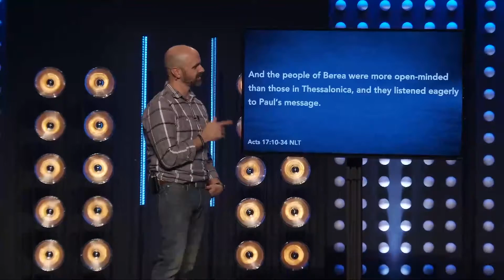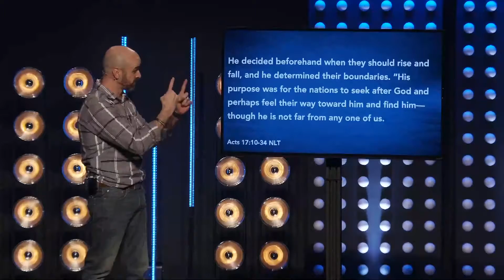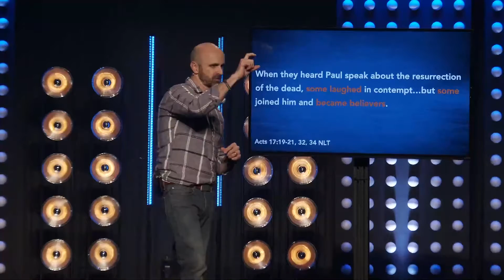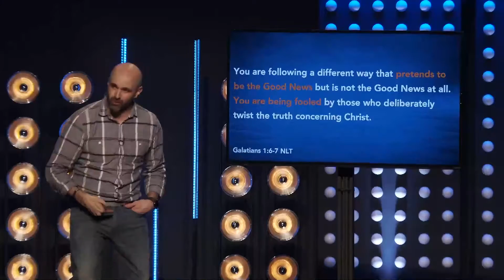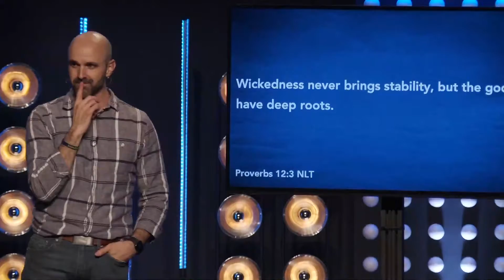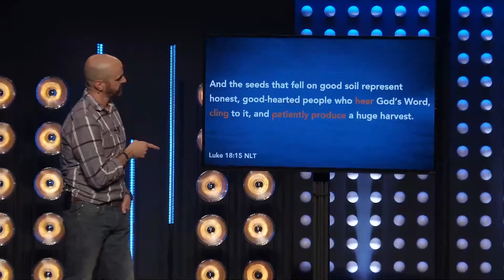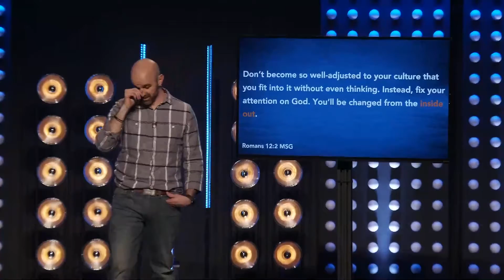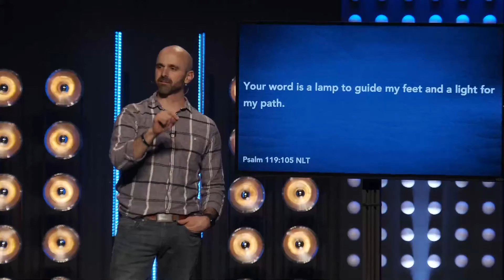The Rock Revival | Pastor Jay Mann | Acts 17 - Part 2